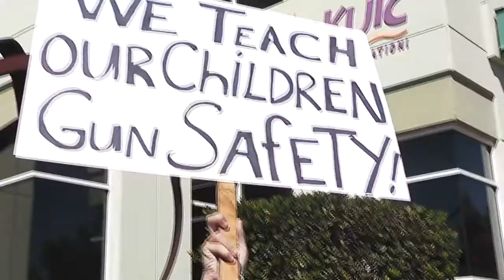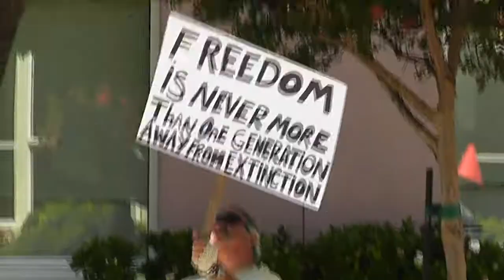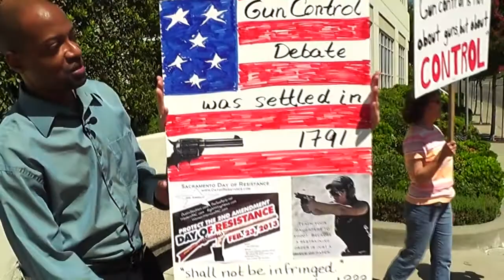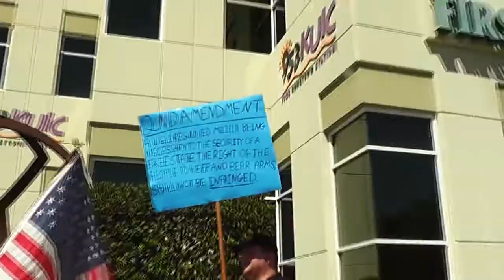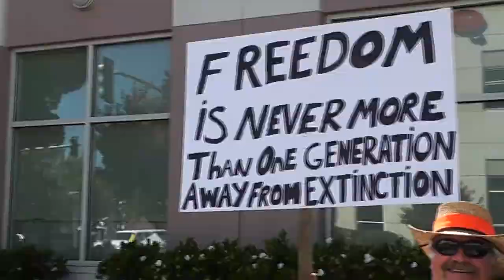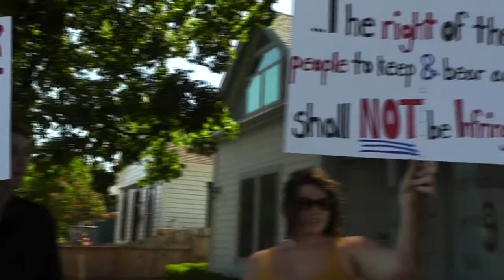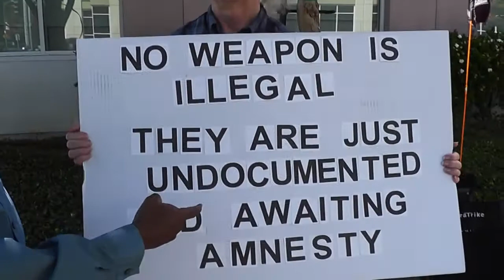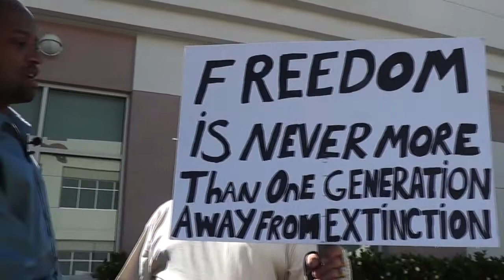2nd Amendment Rally - Vacaville Video Services - Senator Lois Wolk - CHOKER FILMS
2nd Amendment Rally  held at Senator Lois Wolk - Vacaville office - held on 8/23/2013

Vacaville Public Access TV Ch. 27/99